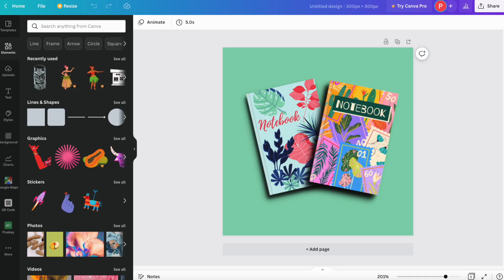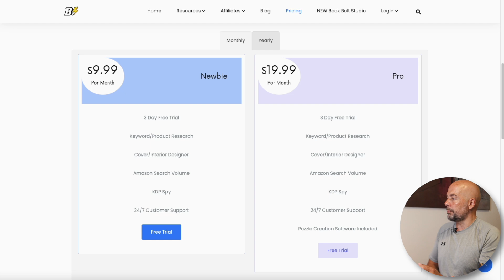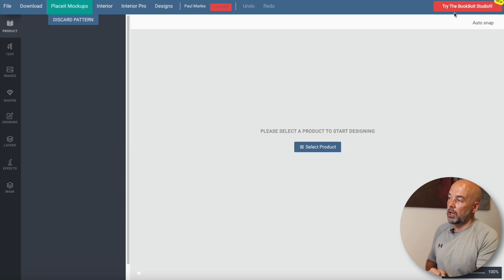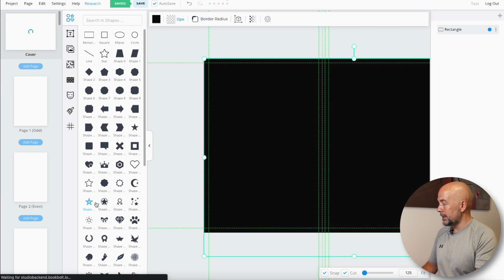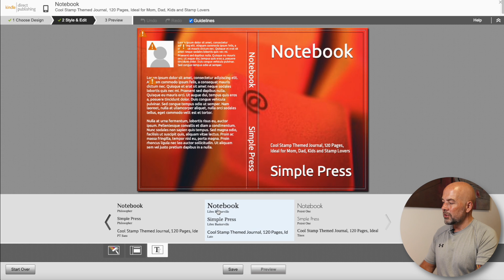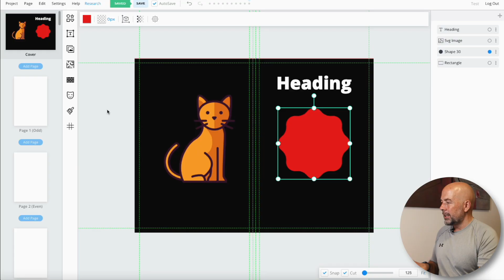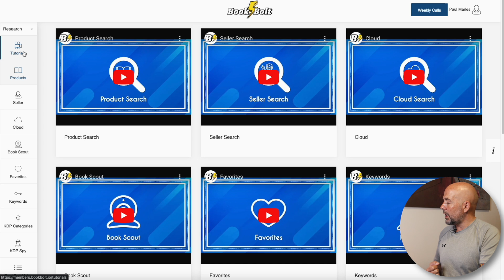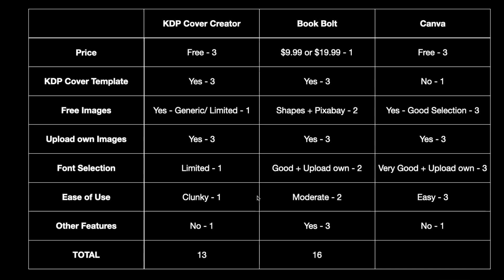Book Bolt Vs Canva Vs KDP Cover Creator - Best KDP Cover Creator Software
Good book covers for your KDP no content and low content books are essential for making sales. Creating them though can present a challenge and one of those challenges is the large array of software out there to create them. In this video we look at 3 different pieces of KDP cover creator software that encompass all the features required to make book covers - templates, images, fonts etc. Book Bolt, Canva and the KDP cover creator are compared and each given a sore based on their features. Which one will come out top?

00:00 Introduction
01:20 Cover Creator Features
01:37 Software Price Comparison
02:50 KDP Cover Template
04:48 Free Images
07:15 Upload Images
07:35 Font Selection
08:58 Ease of Use
10:10 Additional Features
11:55 Best KDP Cover Creator Software

About this video - In this video I compare three pieces of online software to create KDP book covers - Book Bolt, Canva and the KDP cover creator.